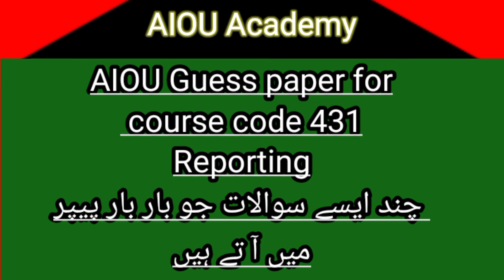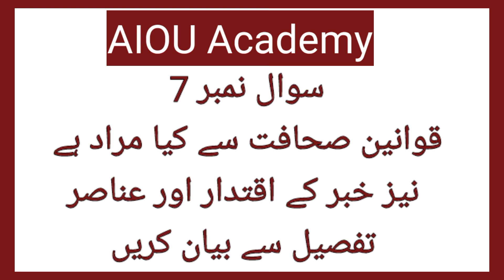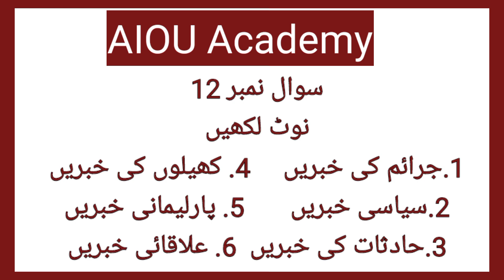Guess paper for course code 431by Aiou Academy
guess paper for course code 431 by AIOU Academy
uploads from AIOU Academy

Aiou Past Papers paper course  code 404 urdu ,5403 Basic of ICT for Ba ,B.com, Bsc,Bs and for all Bachelors
Aiou past papers from Aiou Academy